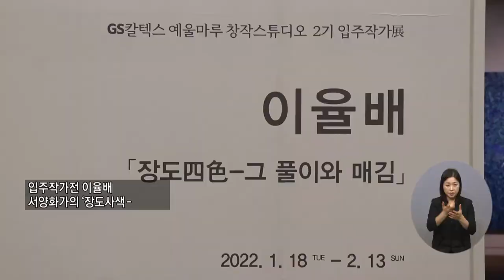복지TV뉴스 1590회 1월 26일 (수) 주요7_ 이율배 작가 ‘장도사색 그 풀이와 매김’ 展 열려_이소영 기자